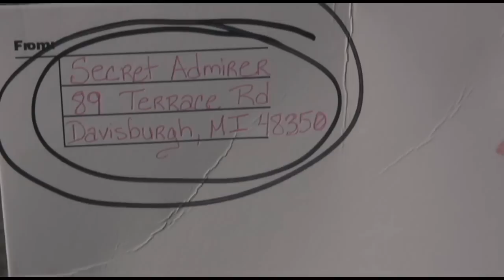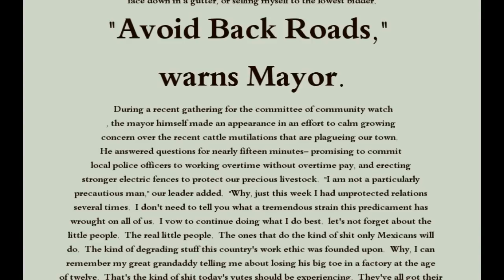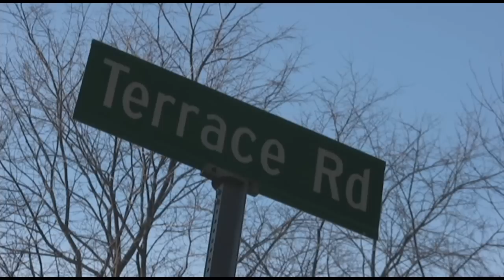Jeremy Facknitz: Winter Jackets (Past Due Salutations)